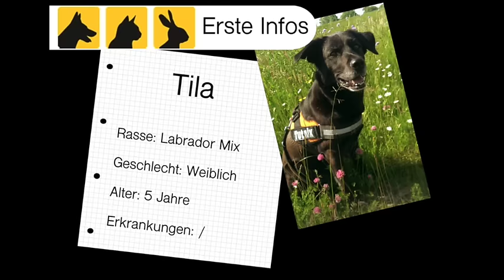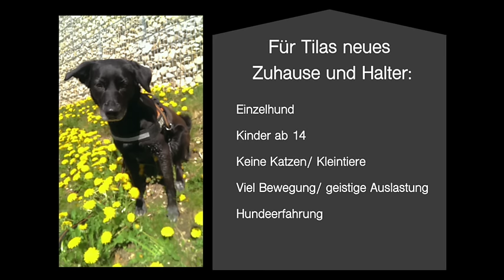Tierheim Hund Tila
Unsere Tila ist eine am 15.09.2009 geborene Labrador Mischlingshündin und wurde wegen Trennung der Besitzer bei uns abgegeben. Tila ist eine agile und temperamentvolle Hündin und möchte von ihren neuen Besitzern nicht nur körperlich, sondern auch geistig ausgelastet werden, da sie sich schnell langweilt. Die bewegungsfreudige Hündin zeigt sich unsicher in fremden Sitationen und braucht eine konsequente, aber liebevolle Führung. Mit Artgenossen ist sie bedingt verträglich, von Katzen, Joggern und Zweirädern hält sie allerdings nicht viel. Bei uns zeigt sich Tila allerdings von ihrer Schokoladenseite und ist bei unseren Gassigehern sehr beliebt. Ihre neuen Halter sollten aber auf jeden Fall schon Hundeerfahrung haben und Tila eine sinnvolle Aufgabe geben können, Kinder ab ca. 14 Jahren wären kein Problem. Wenn Sie sich für die sportliche Tila interessieren, melden Sie sich zu unseren Besuchszeiten, Mittwoch bis Sonntag von 13 bis 16 Uhr, in unserem Rondell. Telefonische Auskünfte erhalten Sie auch unter der Nummer 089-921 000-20.